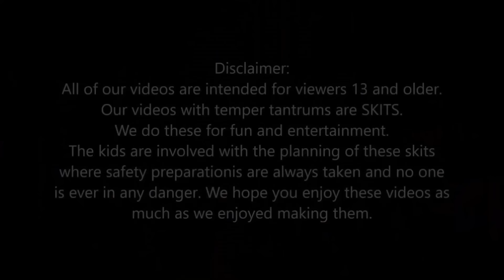Girl Temper Tantrum Breaks Mom's New Dinner Plates [Original]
girl temper tantrum smashes mom's new dishes for no reason. Dad rages after kid breaks mom"s new dinner plates by throwing them on the ground. Just like the time when Kid Temper Tantrum Breaks Mommy's Kitchen Decorations a few years back, this time he breaks her new dishes that we were going to use for dinner that same night. Kid temper tantrum breaks new dinner plates as he would sneak up behind dad to scare him.